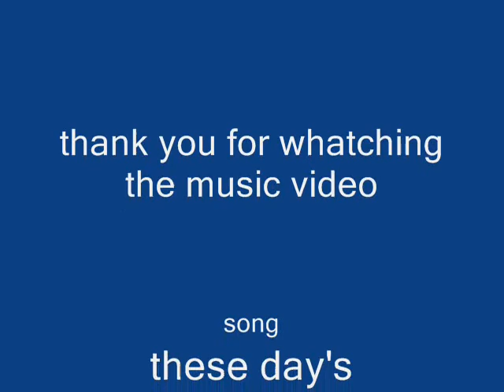these day's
these day's a nice song by michael villanueva.